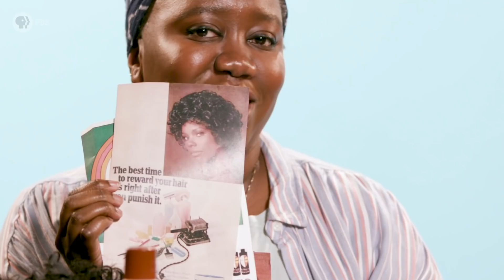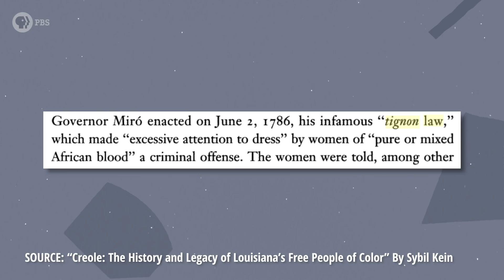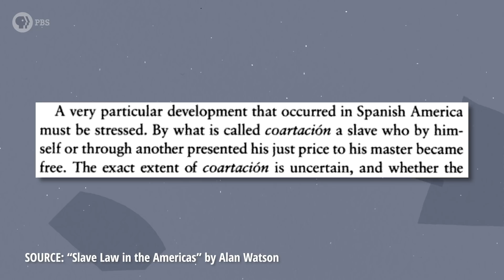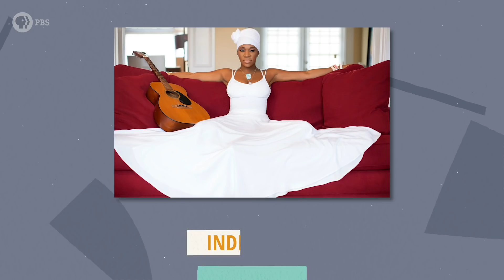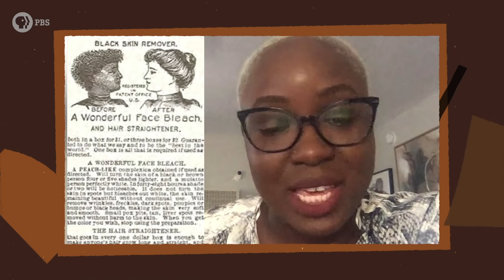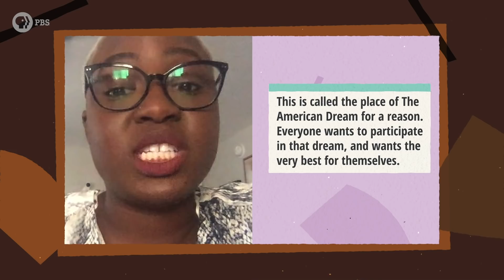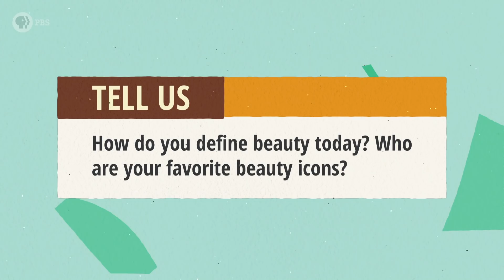The Evolution of (Black) Beauty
Our perception and definition of beauty has morphed over time, so instead of trying to define everything we focused on three areas of the beauty industry: haircare, skincare, and makeup -- to show you just how far the industry has come. From Overton's high-brown face powder to Rihanna's Fenty Beauty, here's how African American beauty standards have evolved.